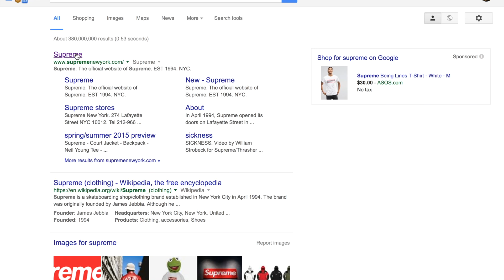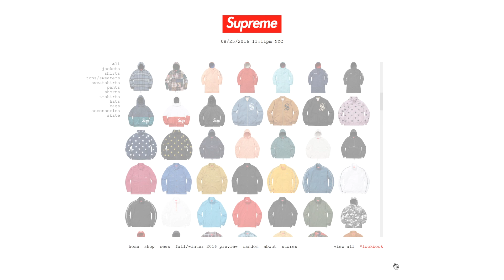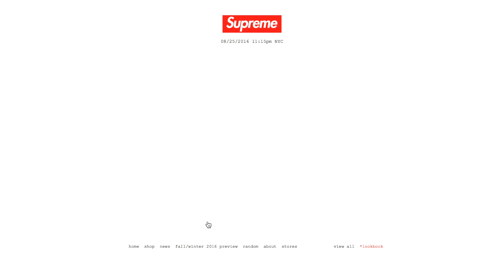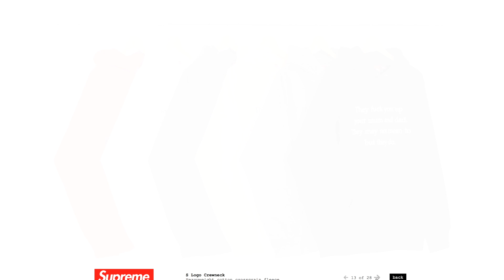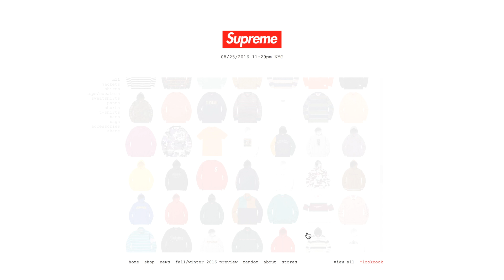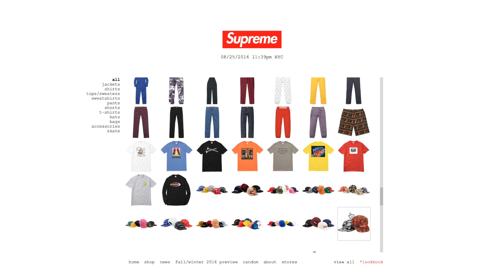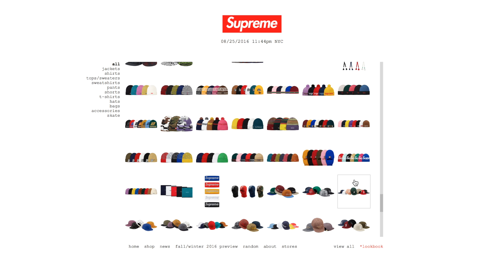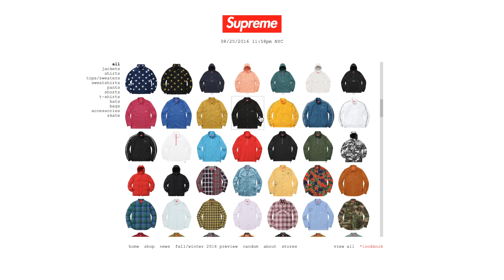Supreme Talk: Supreme FW 16 My Thoughts And What Im Copping (complete preview)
new type of video!